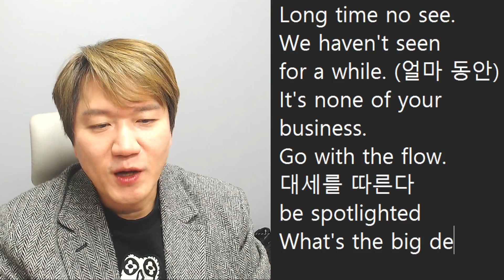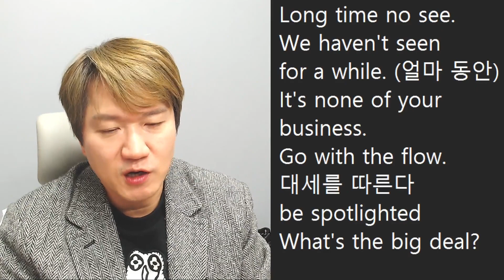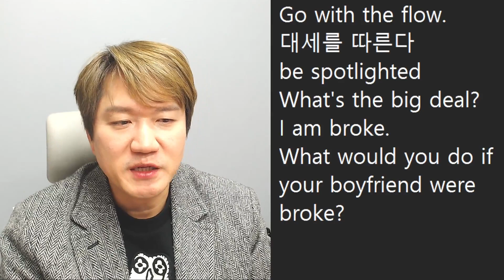OBS버전) a piece of cake 이라는 말 들어 보셨나요? 비슷한 표현으로 우리나라 속담도 있죠 식은 죽 먹기 와 같은 뜻입니다.'나에게 요리는 정말 쉬운 일이야'